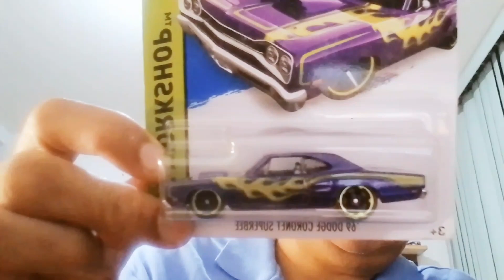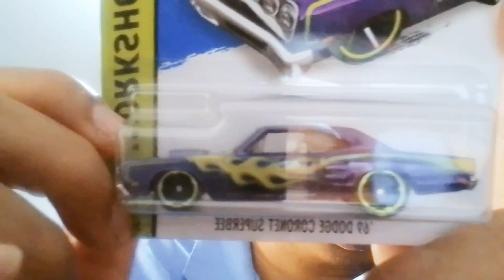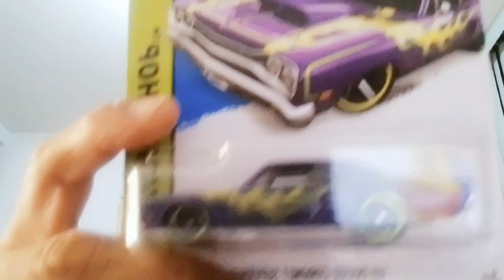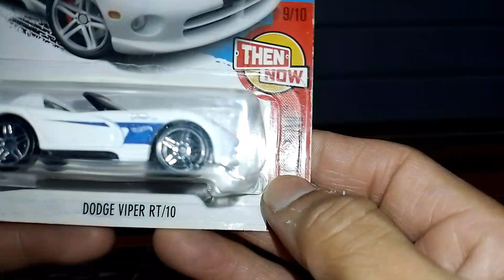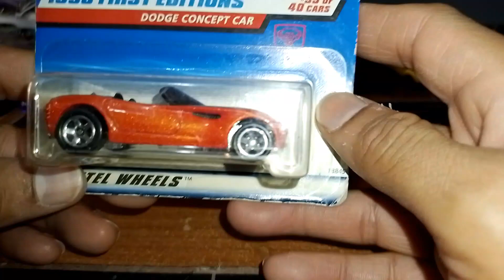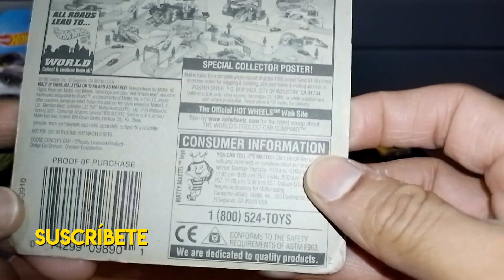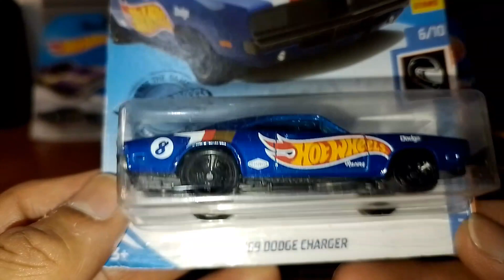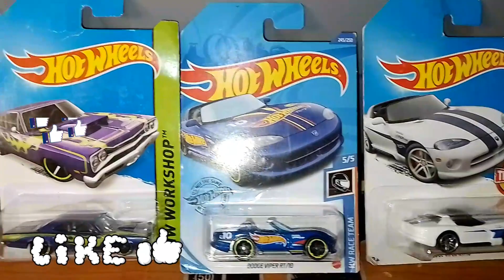super especial de autos dodge de hot whels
una vez más logramos completar esta colección de autos de la marca Dodge, tenemos modelos desde dodge viper, dart, challenger y otros más de la misma línea.
cabe resaltar que esta es una primera parte de los autos de esta marca, ya que son bastantes. lo que tenemos...
no olviden estar al pendiente de la segunda parte de los autos y trocas Dodge,.
Ademas de seguir apoyándome con su poderoso like..
Gracias de nuevo a todos y todas las suscriptores que nos ven...